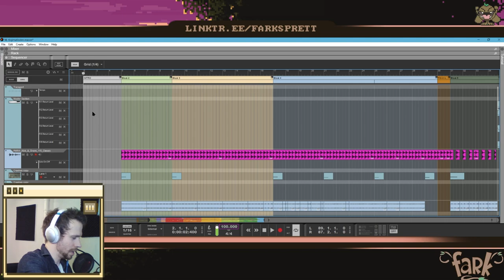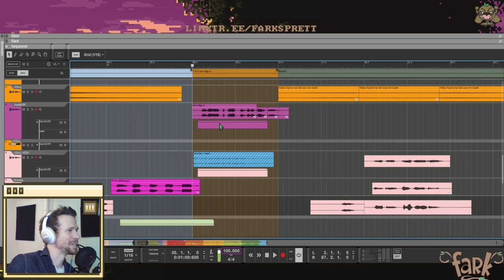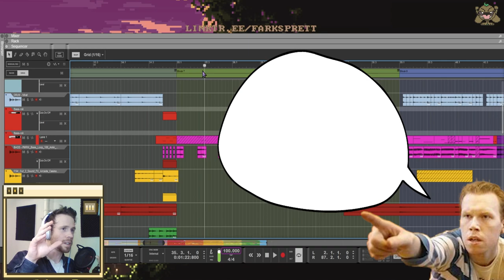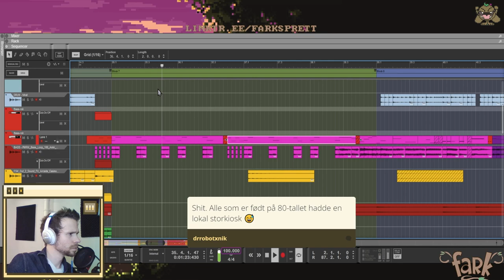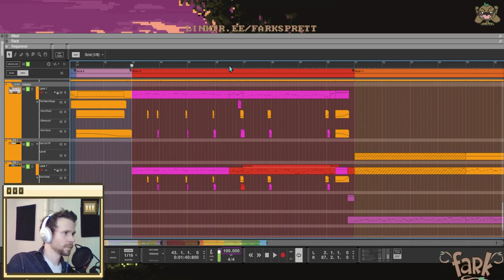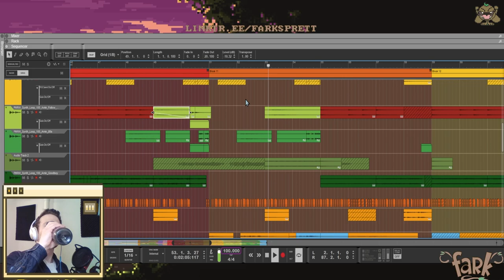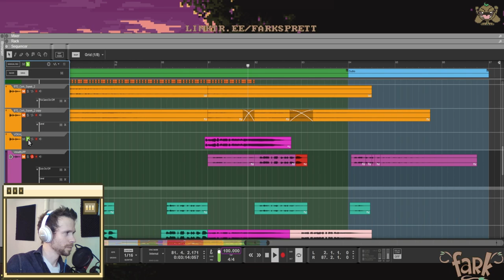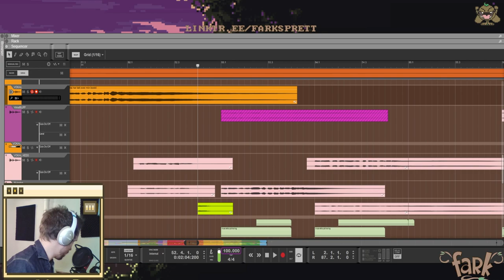faRk Mekker Musikk: Kojima-koden (en Nerdelandslaget-jingle)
Lørdag 23.okt testa jeg ut å streame mens jeg jobba på ferdigstilling av en jingle for spillpodcasten, @Nerdelandslaget
Dette er en nedklipt og påpynta versjon av streamen for de som skulle være interesserte :)

Kapitler:
0:00 - intro

0:48 - start

1:50 - Kom deg ut av kroppen til min kompis (fjerning av delay-effekt som blør over i fill-ion)

2:58 - Redusering av sibilanse/DeEsser

4:34 - Lydeffekt: lyn

5:53 - Temple of Time-jingle,  Ocarina of Time

7:12 - Croc

7:50 - Tomba!

8:03 - Loops, manuelt arbeid og Dance eJay 2

9:02 - Spillmusikk: Alexander Brandon
10:30 - Spillmusikk: Megaman 3, Earthworm Jim, One Must Fall 2097 *

11:39 - Bass, dobbelpedal, trioler, ostinato, bassmutasjon

12:54 - "Kan'ke stave Deo uten Hideoooo"

13:35 - Lugging under musikkavspillingen

14:01 - Stians "ko"

14:26 - Lydeffekt: MGS

14:41 - Lead

16:23 - Fill-in: litt for rytmisk avansert

17:16 - Lyder fra virkeligheten som tilfeldigvis er i harmoni med musikken. Discord-notifikasjonslyd i Julerappen til Nerdelandslaget. "Ford tuter i E" Robot-støvsuger, Suge-Jens

18:20 -  Swing-partiet, modulering

21:26 - Siste vers

22:14 - Låtas outtro, @StianBlippTube sin latter

22:30 - Synging, compositing
23:36 - koring, Patreonperler

24:13 - Avslutning
24:42 - Barn og kreativ jobbing, Paw Patrol-spillene
25:30 - Muligheter for utvidelser av flere jingler, f.eks Bit for Bit-jingelen
25:47 - Avslutning del 2
26:09 - Ha det bra!

*linker brukt:
(Mega Man 2.5D (Beta 2.0) - Snake Man)
(Mega Man 3 Guitar Cover - Snake Man - Super Guitar Bros )
(String Player Game - Mega Man 3 - Snake Man Theme (Violin Rock Cover/Remix) || String Player Gamer)
(Bcutter - Mega Man 3 - Snake Man)
(McTweet - Mega Man III - Snake Man's Theme Acapella)
(Christopher Hernacki - Snake Man - Mega Man 3 - Bonified Music)
(Megaman 3 Vocal - Snake Man)
(Mega Man 3: SNAKE MAN || Metal Cover by RichaadEB)